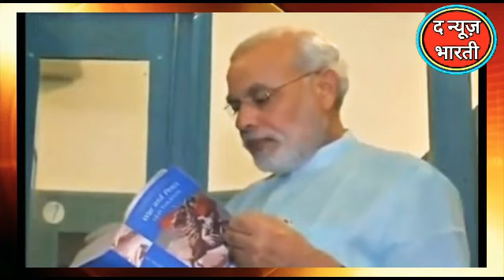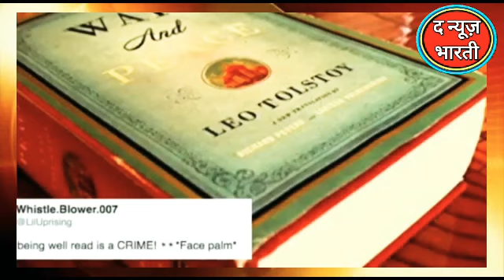'वार एंड पीस' किताब के पन्ने पलटते हुए वायरल हुआ पीएम मोदी का वीडियो, भीमा-कोरेगांव से है कनेक्शन!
'वार एंड पीस' किताब के पन्ने पलटते हुए वायरल हुआ पीएम मोदी का वीडियो, भीमा-कोरेगांव से है कनेक्शन! The News Bharti